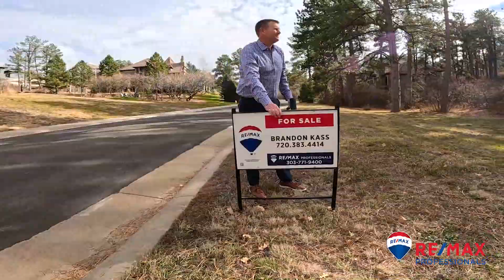1830 Via Los Pinon, Castle Rock, CO